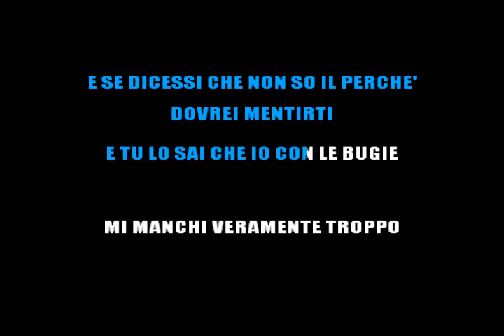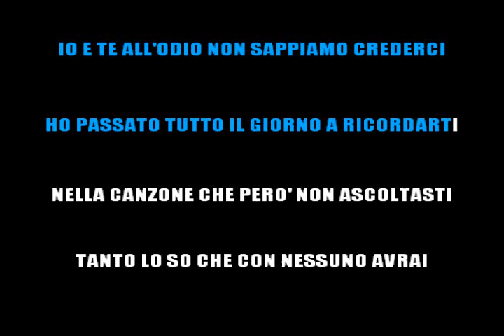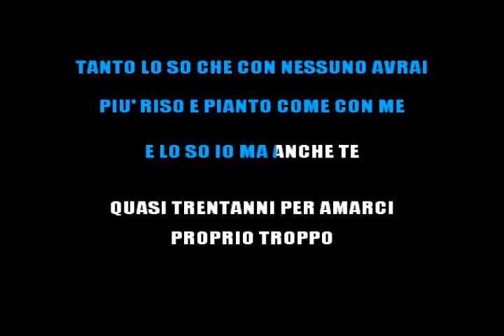TIZIANO FERRO - POTREMMO RITORNARE - KARAOKE ITALIANO 2016 [base karaoke italiano]🎤